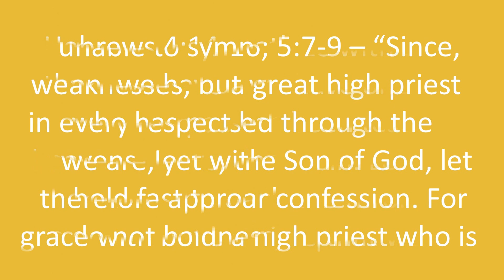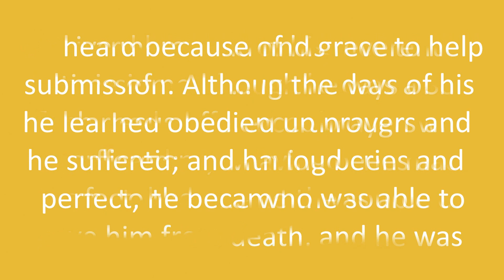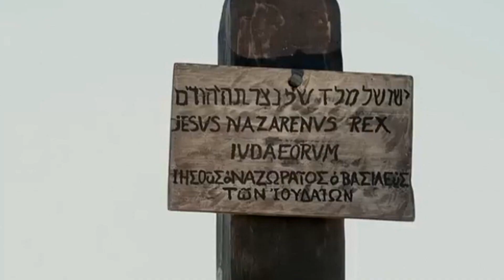Multimedia Lent Devotional - Good Friday - Hebrews 4:14-16; Hebrews 5:7-9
Good Friday:
• Scripture (Nancy Penton) – Hebrews 4:14-16; 5:7-9
• Reflection (Judi Campbell)
• Prayer (Dawn Roberson)
• Videos: John 18:1-19:42